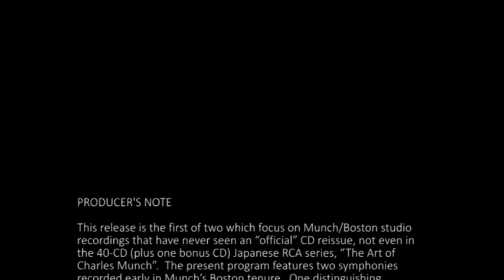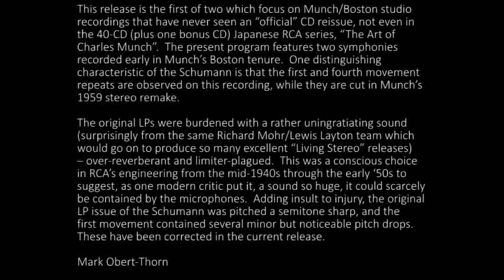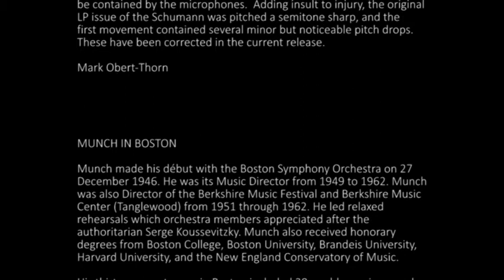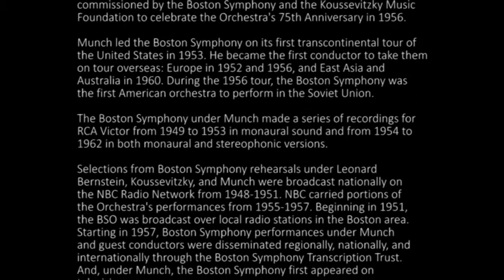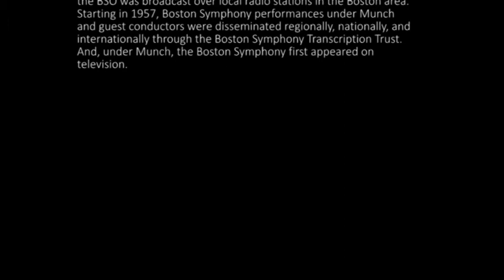Charles Munch: Boston Rarities, Volume 1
On CD and high quality download for the first time, Charles Munch conducts the Boston Symphony orchestra in recordings from 1950 and 1951 of Brahms' 4th Symphony and Schumann's 1st Symphony.

These new transfers fix multiple technical issues which have kept these two recordings out of the multiple box set reissues of Munch's tenure at Boston. Available now to buy as MP3s, CD-quality FLAC downloads, and regular CDs from Pristine Classical in fabulous transfers by Mark Obert-Thorn, with additional technical assistance by Andrew Rose.